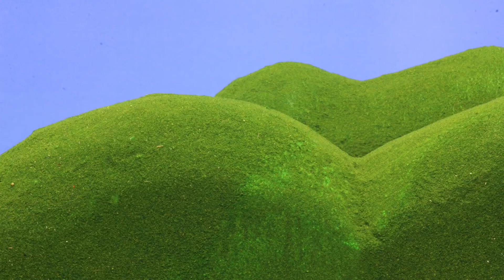Teletubbierne på Dansk: Tinky Winky Stinker ☆ Tegnefilm til børn ☆ Stop Motion Fuld episode ☆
Experience the Teletubbies like never before! Join Tinky-Winky, Dipsy, Laa-Laa, and Po as they laugh, dance, and explore the magical world of Teletubbyland. The Teletubbies' colourful appearance and playful antics make them especially appealing to pre-schoolers. With the Teletubbies' help, children in early developmental stages will familiarize themselves with day-to-day basics as well as gain exposure to different cultures and activities. Now in full HD!

✩ Tinky Winky ✩
Tinky Winky is the first Teletubby. He is the largest of the Teletubbies and has a triangular antenna on his head. He is notable for his magic bag and is purple.

✩ Dipsy ✩
Dipsy is the second Teletubby. He is lime green and is named "Dipsy" because his antenna resembles a dipstick. He likes his black and white furry top hat, which he once lost. Laa-Laa found it, but instead of simply returning Dipsy's hat to the stricken Dipsy, she ran around it for about ten minutes shouting "Dipsy Hat! Dipsy Hat!". He is the most stubborn of the Teletubbies, and will sometimes refuse to go along with the other Teletubbies' group opinion.

✩ Laa-Laa ✩
Laa-Laa is the third Teletubby. She is sunflower yellow, and has a curly antenna. She likes to sing and dance, and is often seen to look out for the other Teletubbies. Her favourite thing is a bouncy, orange ball, which is almost as big as she is.

✩ Po ✩
Po is the fourth and last Teletubby. She is the smallest and youngest of the Teletubbies, is rosy red, and has an antenna shaped like a stick used for blowing soap bubbles. Her favourite object is her scooter, which she calls "scoota". Po can sometimes be mischievous and naughty, as when she disobeys the commands of the "Voice Trumpets"

✩ Noo-noo ✩
Noo-noo is the vacuum cleaner that hardly ventures outside, instead remaining indoors and constantly cleaning with its sucker-like nose. It does not speak like the other characters, instead communicating through a series of slurping and sucking noises. At times, Noo-noo gets annoyed with the Teletubbies' antics and can vacuum their food or toys. This usually prompts the Teletubbies to scold Noo-noo through a cry of "Naughty Noo-noo!".